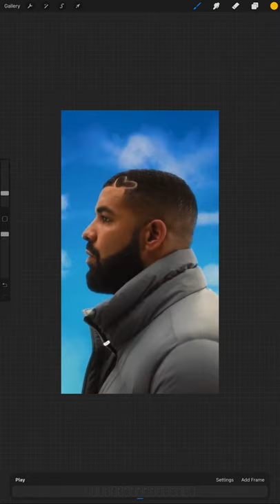Drake - Certified Lover Boy frame-painting @procreate